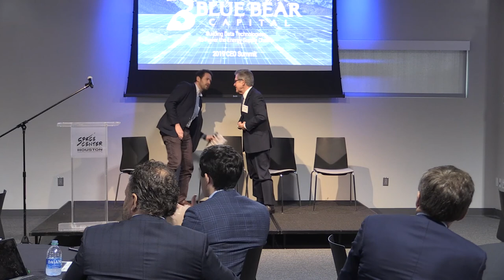2019 Blue Bear Capital CEO Summit: GeoEngineering: Ambition x Physics with Lord John Browne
2nd Annual CEO Summit at NASA's Johnson Space Center